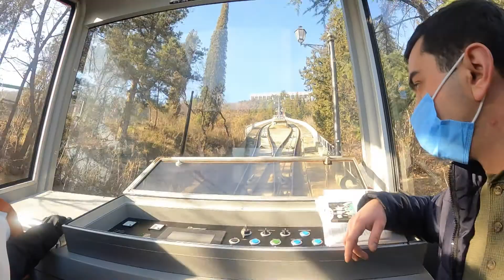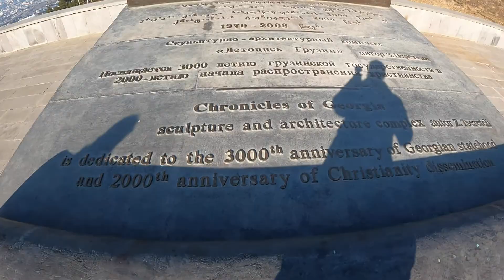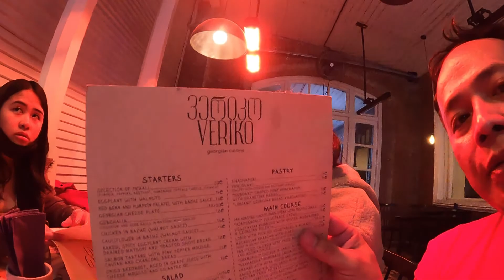Tbilisi Georgia: Last Tour Promised!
We recently traveled from Dubai to Tbilisi Georgia during this Pandemic using covid Vaccine Card as Covid Passport to celebrate White Christmas and New Year Georgia!

places we visited:
Funicular
Holy Trinity Cathedral of Tbilisi - known as Sameba
Chronicle of Georgia
Wine Factory N1 (Tbilisi)
Rustaveli Avenue
Marjanishvili